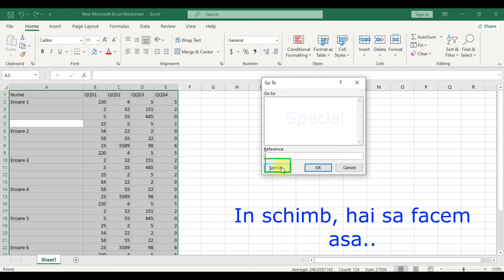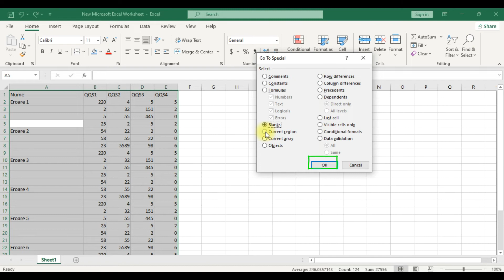Completarea automată a datelor în celulele goale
Bun venit! Acest video face parte dintr-un curs de pregatire excel - modul in care putem utiliza mai eficient functiile.

Pornind de la mai multe formule simple ajungem la o formula complexa si eficienta.

Office help si multe altele
Fast Excel - Flash fill, completare spatii goale